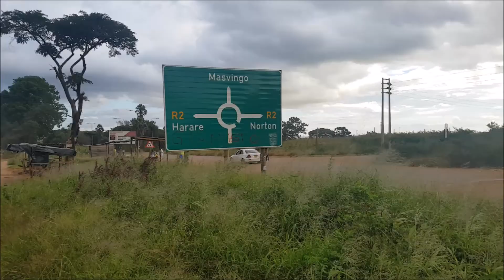munashe bad and boujee .. a new dancer in Zimbabwe.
a new dancer in Zimbabwe munashe .